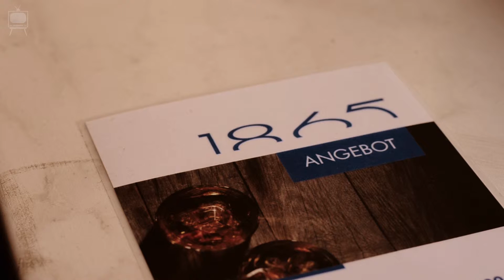1865 - Begegnungsstätte in Mittweida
Gemütliche Atmosphäre, Treffpunkt und Wohnzimmerkonzerte – Das gibt’s täglich ab 19 Uhr im 1865. Das Café findest du auf der Ecke Rochlitzer Straße/Poststraße, nicht weit von der Hochschule. Warum du vorbeischauen solltest, zeigen wir dir im Video.

Vielen Dank für die Unterstützung an Stefanie Walter.

Video by:
Daniel Sebastian Bergius & Albrecht Elstermann
Entstanden in Medienmanagement im Modul Projektmanagement an der Hochschule Mittweida.